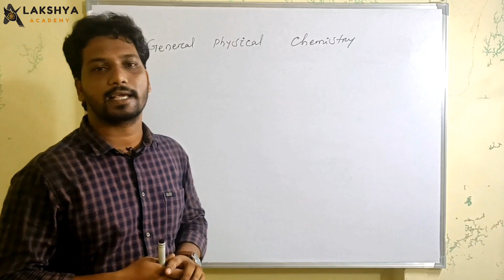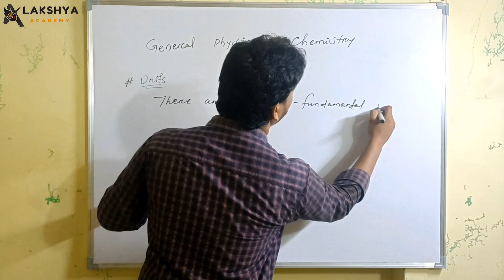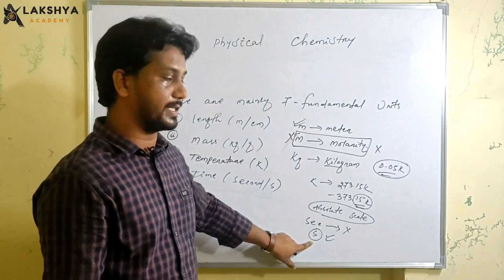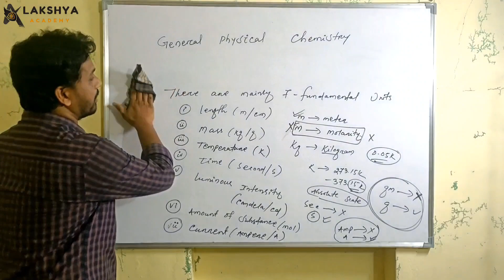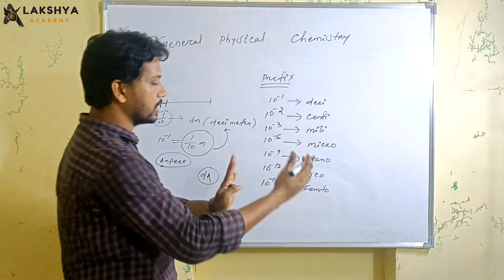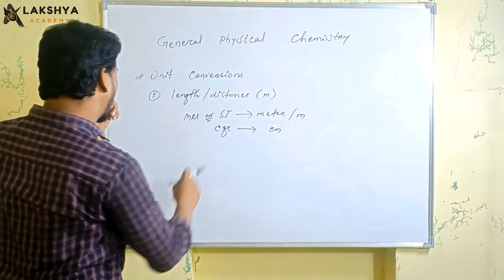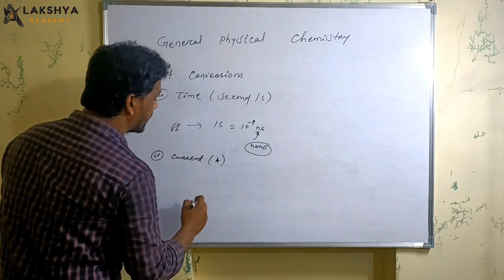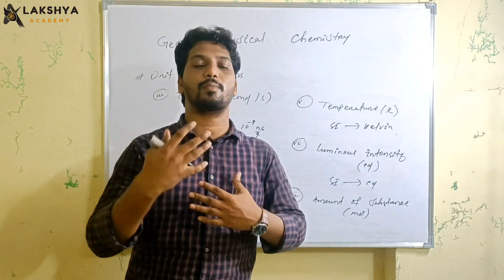Fundamental Units || Unit Conversion || General Physical Chemistry •• Lakshya Academy Balasore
Fundamental Units
Unit Conversion
General Physical Chemistry
Seven Fundamental Units

Welcome to LAKSHYA ACADEMY Balasore !!!

Lakshya Academy Balasore,  A leading Education Provider which Provides Excellence Coaching for M.Sc level Entrances like IIT - JAM, CUET - PG (Central Universities PG Entrance), CPET (Odisha PG Entrance) & Other M.Sc Entrance Tests.

Courses Offered
✓ IIT - JAM
✓ CUET - PG
✓ CPET
✓ Other M.Sc Entrances

Subjects
✓ Physics
✓ Chemistry
✓ Mathematics
✓ Zoology
✓ Botany